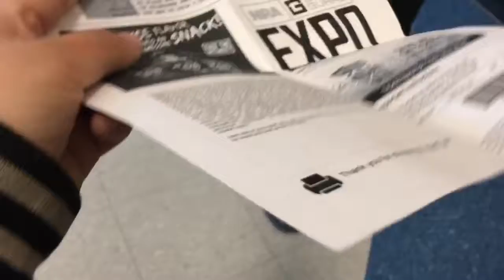Ep. 4 - Olympians Ice Skaters ; Stars On Ice Vlog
Hello Darlings! Back with another late vlog when I went to see Stars On Ice in Milwaukee. It was a fun experience and Alex was definitely a cutie! They were all so talented and beautiful.
@/mkhangg ~ INSTAGRAM
@/mkhang ~ SNAPCHAT